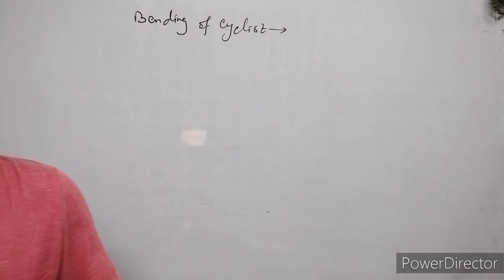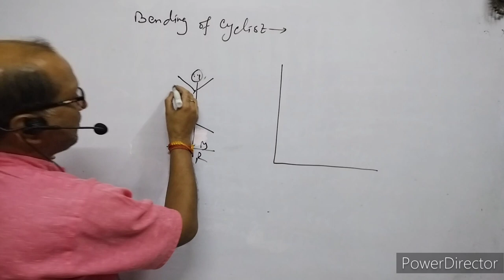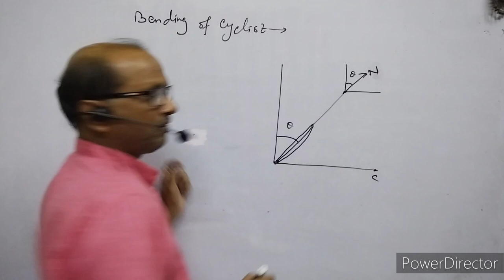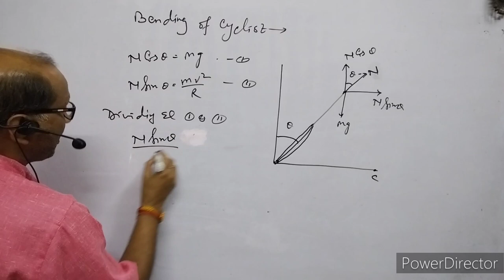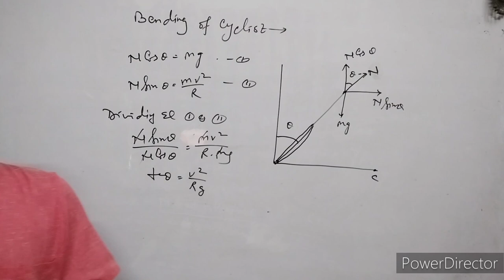XI- Physics:(5.12); Motion of a cyclist on a curved path.( Bending of cyclist); BY- A.Prakash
In this video I have discussed about the motion of a cyclist on a circular path.
I have discussed about the bending of cyclist on curved path.